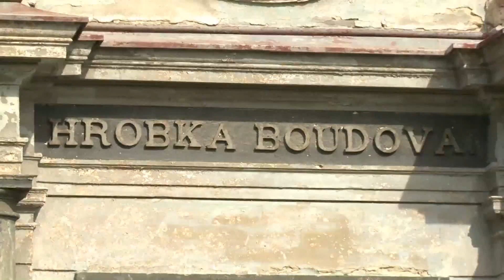OPRAVA BOUDOVY HROBKY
Město Skuteč se postará o Boudovu hrobku na tamním hřbitově. Jedná se o opuštěnou dominantu loklality v pseudobarokním slohu, které léta chátrá. Radnice zároveň hledá pro zajímavou stavbu nové využití